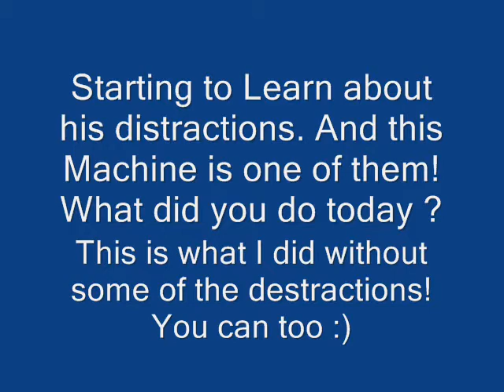What did you do today